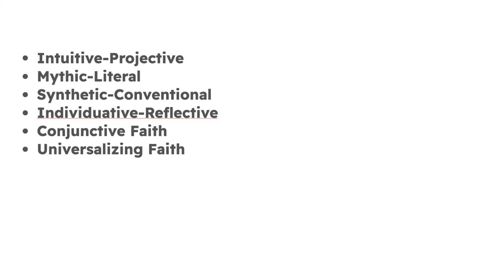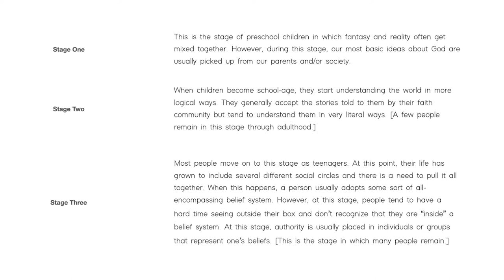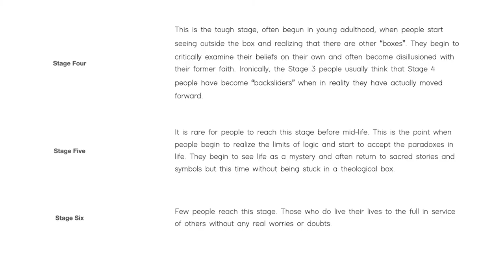Leaving the Mormon church?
Our hero discusses James Fowler's culminating work "stages of faith". We learn that spiritual progression and human development is more like a cycle than a trip from point a to point B.
Send this to somebody do you think could benefit from it.